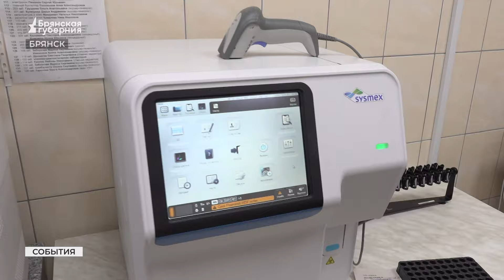Брянская область вновь в числе лучших в ЦФО по организации и результативности ЭКО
Брянская область вновь в числе лучших в ЦФО по организации и результативности ЭКО. Вспомогательные репродуктивные технологии в регионе применяются уже более 15 лет. За это время с их помощью на свет появились больше 3 тысяч детей. Подробнее - в нашем сюжете.